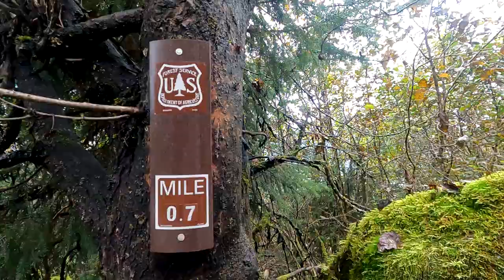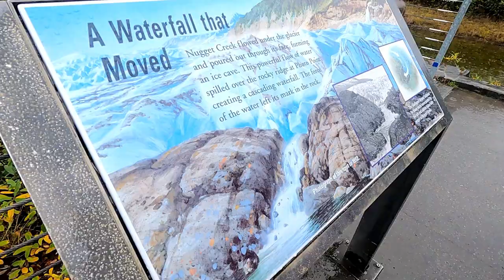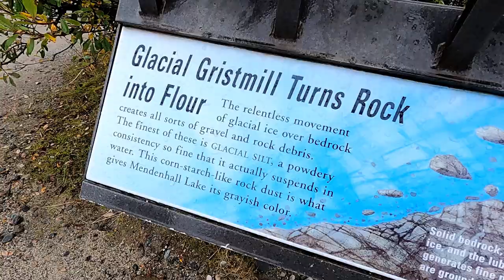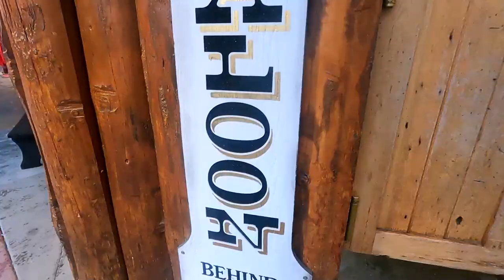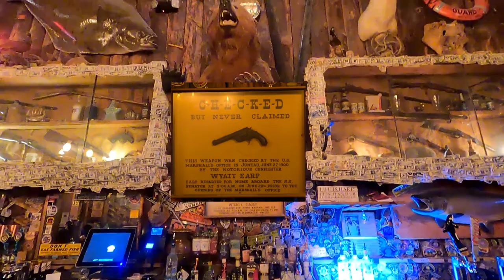Juneau Alaska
We took a cruise to Alaska and our first stop was Juneau. We take a trip to the Mendenhall Glacier and learn a lot with Earthcaches in the area.